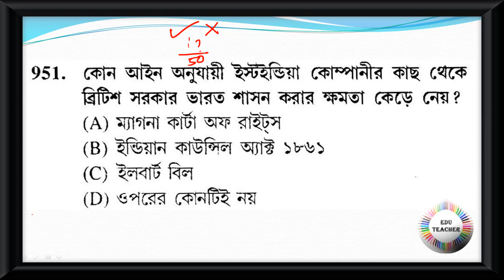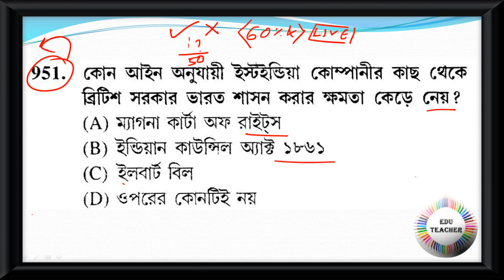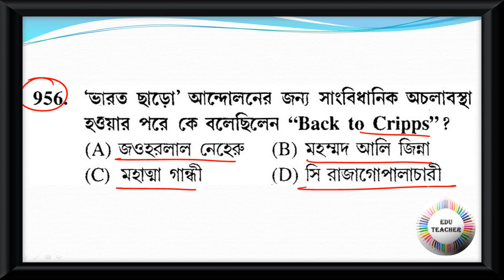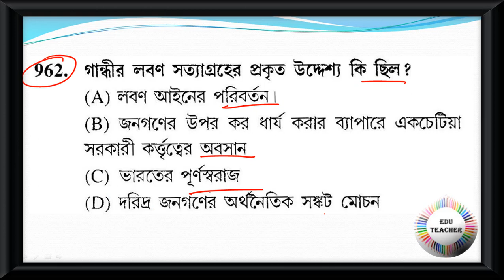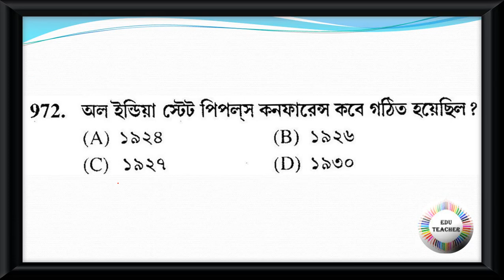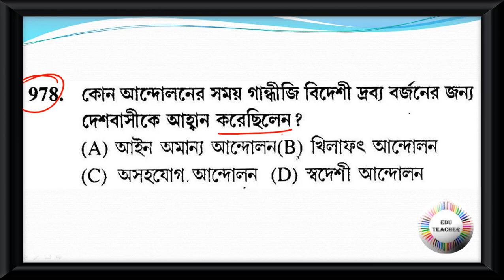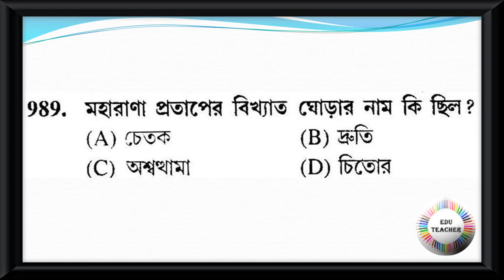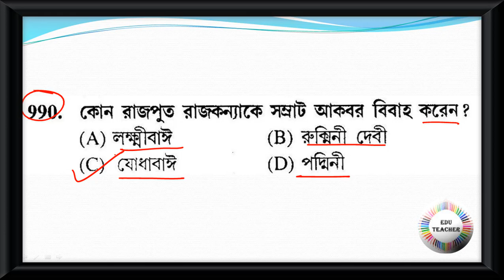Probable Practice Set History ইতিহাস বিষয়ের প্রশ্নোত্তর PART 20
Group D
MATH
WBTET
WBTET Math Pedagogy Selective Question For Bengali Medium
WBTET P1
WBTET PAPER 1 Combo Pack All Subject